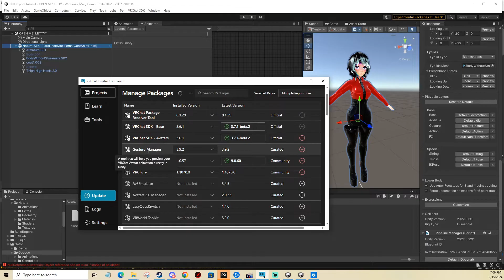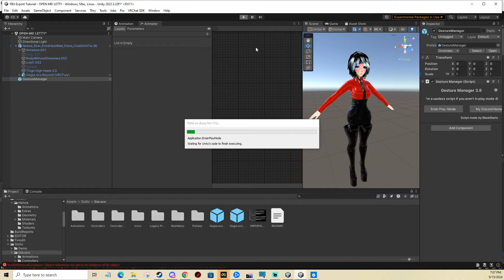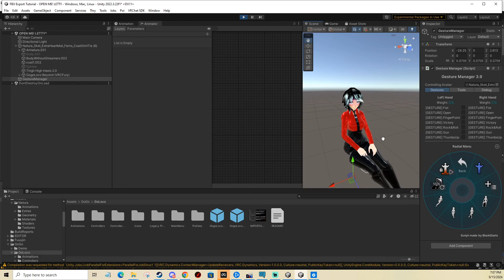How to add GoGo Loco to avatar automatically using VRCFury - VRChat Avatar Tutorial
In this video you will learn, how to install GoGo Loco on your avatar easily with VRCFury. It's pretty much automatic, you just have to drag and drop one prefab.

how to add gogoloco to avatar 2024, gogoloco, gogo loco, how to install gogo loco with vrcfury, gogoloco vrcfury, tutorial, how to add gogo loco to avatar